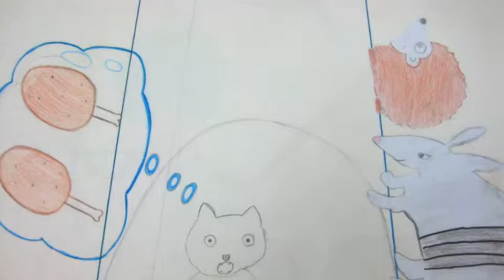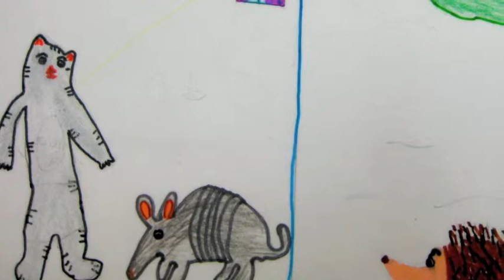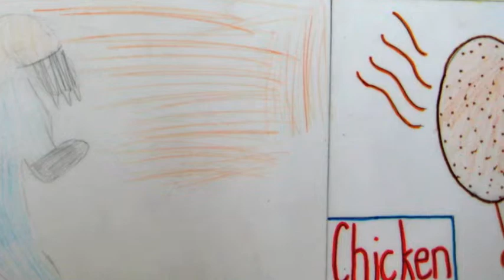Kamishibai 2011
Whole-class folktale. Illustrated and read by my 4th grade students at ICS-UJB.

Text of the story:
 Once upon a time there was a hedgehog named Perry and an armadillo named Gary. Perry was a nice, humble, intelligent hedgehog and didn't trust animals he didn't know, however, Gary was a goofy armadillo who believed everything other animals said.

One day they went up to the Himalayan mountains to race each other, but they didn't know there was a villainous snow leopard who lived in the mountains.
Louis, the snow leopard, was starving and drooling. He was so hungry he thought that he saw two chickens in the distance, which were actually Perry and Gary on their quest up the mountain.

Louis slowly approached the two friends and said to them, "Hi, I'm Louis, a Himalayan tour guide. At the mountain peak you can find treasure. Follow me and together we can become the richest animals to ever live!"

When Gary heard Louis' promise he decided to go up the mountain with him. But Perry was frightened because he heard a roaring from the stomach of Louis. He did not trust the snow leopard. Gary said to Perry "Let's go find the treasure!". But Perry said "He's a snow leopard! He's a predator, and he'll devour us like a fried Buffalo chicken wing!"

 "How do you know?" Gary protested.
 "I know because I heard his stomach roaring like a T-rex!" Perry whispered to Gary.
 "I don't care! If you don't trust Louis, I'll go by myself!" Gary exclaimed.
 "Fine!" Perry shouted.

 Gary and Louis began climbing the mountain in search of the treasure, leaving Perry alone in the freezing icy snow. Perry wanted to check and see if Gary was safe, so he climbed a humongous, giant, colossal, Redwood tree.

 Louis said "It's getting frigid, would you like to stop for some hot chocolate?"   "I don't like hot chocolate, but do you have some coffee?" Gary asked. "Sure thing chicken wing!" Louis said, snickering slyly under his breath, leading Gary into the ambush. While Perry called the F.B.I. who came as swiftly as they could, he rolled down the tree and ran to Louis' house, where Gary was about to be trapped!

Louis poured two mugs of coffee and said  " I will go get some sugar." Gary replied "Okie, dokie artichokie."  But actually, Louis was going to get poisonous sugar which would paralyze Gary, put him to sleep and turn him into a fried chicken.  Louis poured tons of 'sugar' into Gary's coffee and then went to use the bathroom.  Gary thought to himself "There's more coffee in Louis' mug and I'm so cold and thirsty - I'll just take his and give him mine."

Just as Gary and Louis sipped their first sips of the deadly delight, Perry the hedgehog, shattered the door and snatched the coffee out of Gary's hand! Louis the snow leopard, jumped into action - leaping across the table. Suddenly, Louis fell down onto the table, unable to move. He shrieked "Ahhhhhhhhhhhhhhhhh" and fell asleep. Finally, he burst into a fried chicken!

Gary said to Perry "You were right, Louis was vicious. Let's get out of here!" The mountain suddenly started to tremble because of Louis' loud holler. So the two friends began to roll down the mountain. Perry turned his head and saw an avalanche advancing towards them.  They rolled as fast as they could towards the F.B.I. who were waiting for them at the bottom of the Himalayas.

Kung Fu Panda, the captain of the F.B.I. special forces unit, questioned the two friends "What was going on up there!?" Gary and Perry explained the whole story to the F.B.I.   Kung Fu Panda told Gary, "Never trust strangers, because they can easily harm you."